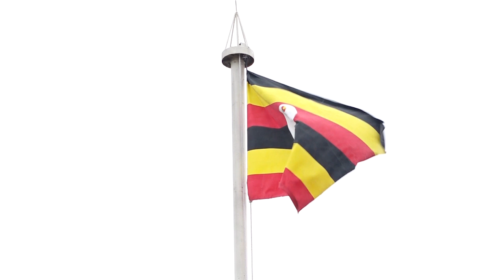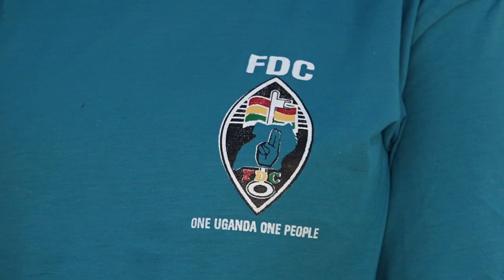ABA FDC SIBASANYUFU N'OKUPAPA OKULONDA SPEAKER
PULEZIDENT WA FDC AGAMBA KINO SIKIKOLWA KYA MPISA ZAWANO